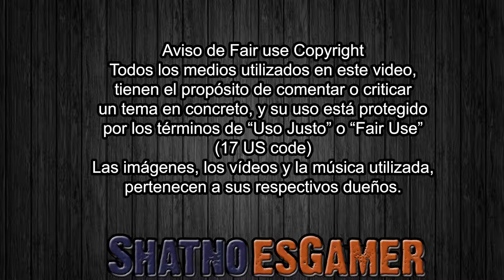Hablemos de The Witness (Sin Spoilers)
Consigue montones de juegos por muy poco en Humble Bundle y apoya a shatnoesgamer:

ES | COM